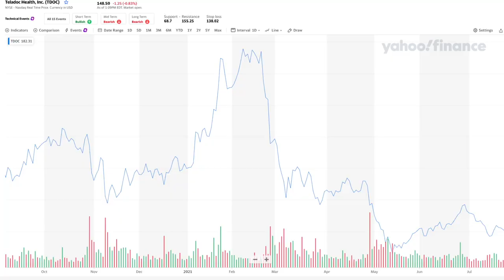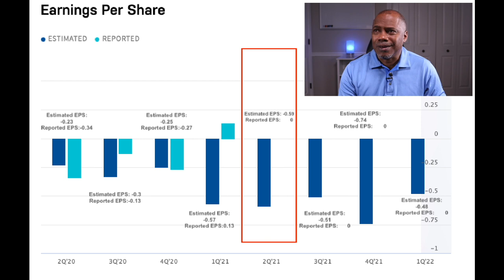TELADOC (TDOC) Q2-2021 Results Call Preview | What you need to know before the call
Make sure to review this video before the call and catch all the key elements to be discussed. This is a quick look in this Teladoc (TDOC) stock analysis leading up to the Teladoc Q2 -Results Call schedule to take place today July 27, 2021after the market closes. Included in this video is what you might expect to hear during the call, but more importantly, what I believe some top analyst may miss. Is Teladoc (TDOC) overvalued or undervalued? Get my assessment in this short preview, before the call.